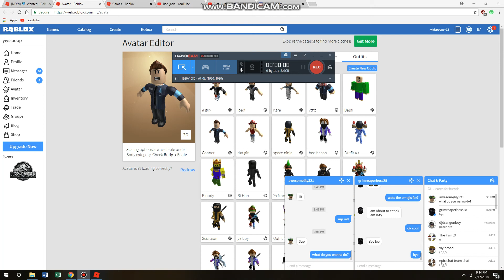CLIMBING THE TOWER IN WANTED!